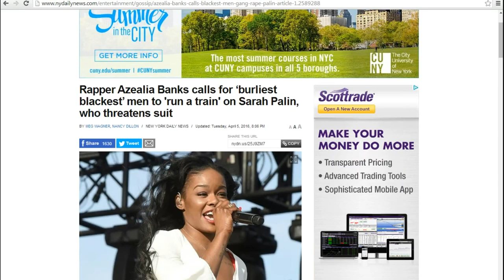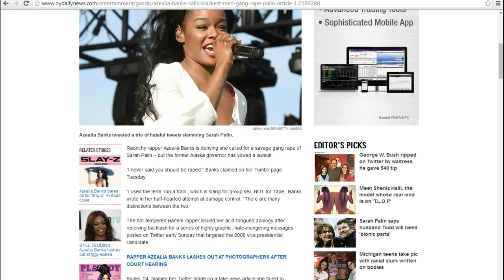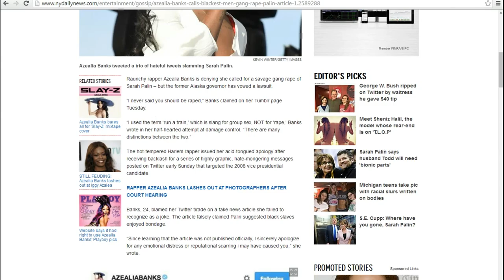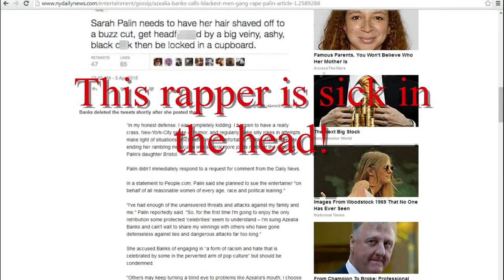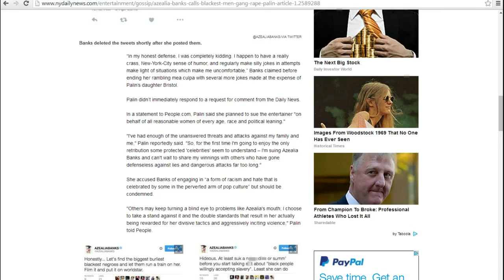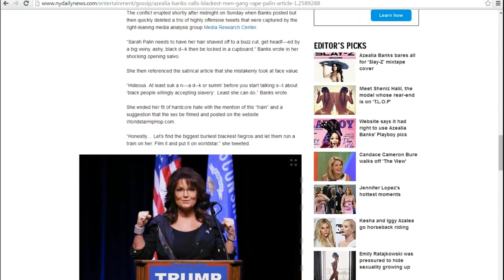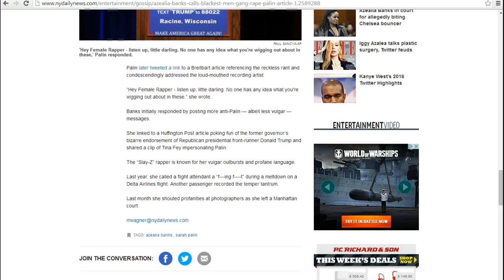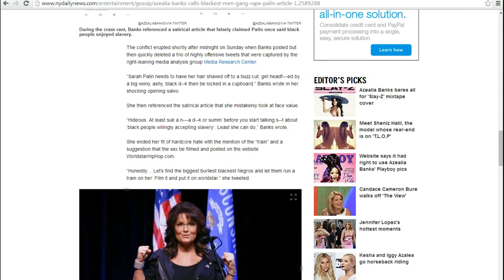Rapper suggests gang rape of Sarah Palin; Palin threatens to sue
Azealia Banks saw a fake news story about Sarah Palin's saying that blacks in the slave ships liked their bondage, and responded by saying that Palin should be gang raped by big burly black men. Azealia has apologized though I am doubtful of her sincerity, and Palin is suing her.